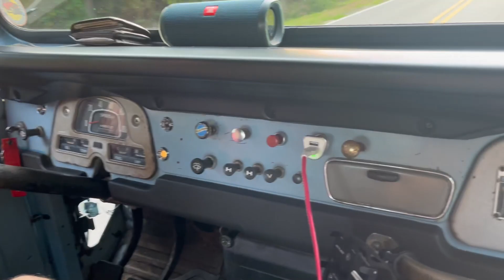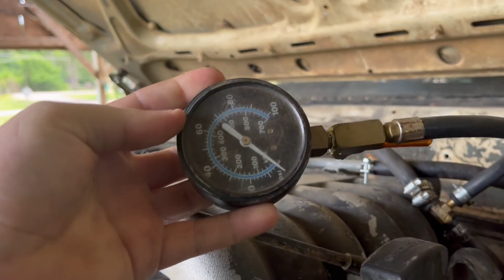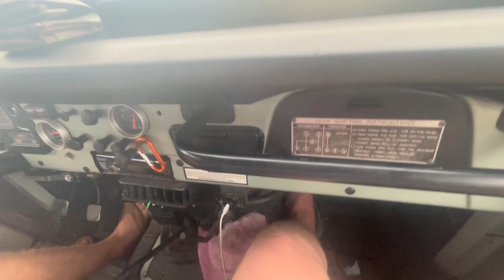diagnosing motor problems with my rock crawler/getting the 79 rolling again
@theark6091  on todays adventure im taking you guys along the ride to diagnosing what is ever wrong with my rig and to also getting my brothers 1979 land cruiser rolling again. not finished with it theirs still things to do but we'll get back to it in another time but hope you guys enjoy the show.